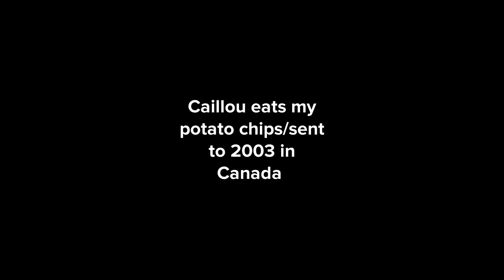Caillou Eats My Potato chips￼/Sent to 2003 In Canada￼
Requested By @GrantMitchVideos